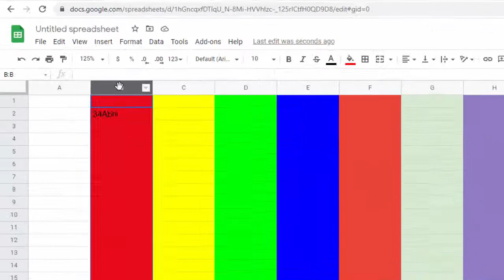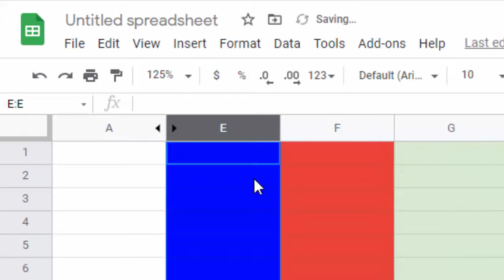Short cut key to hide the columns in Google sheet@COMPUTEREXCELSOLUTION